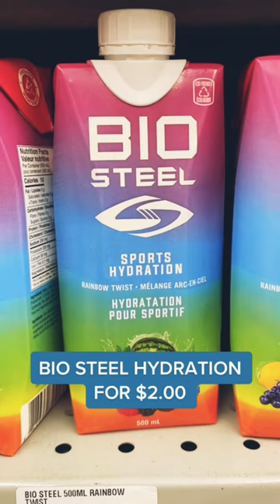Cheap Finds at Dollarama!!